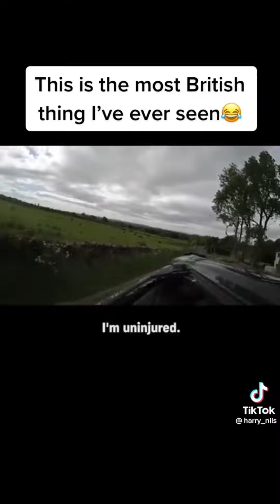Cars on Tik Tok wtf moments 🤬🤬🤬🤬🤬🤬🤬